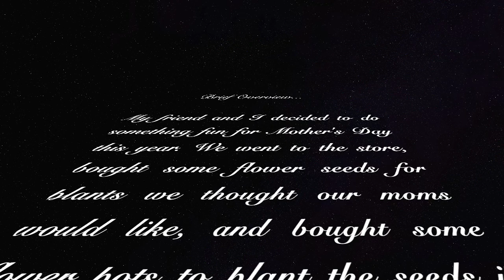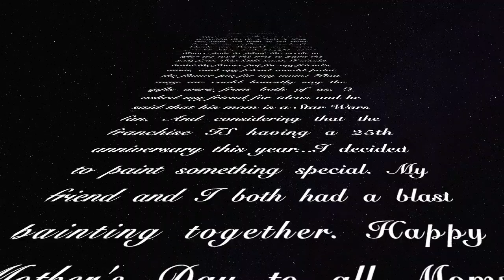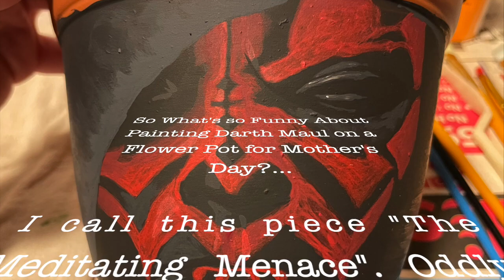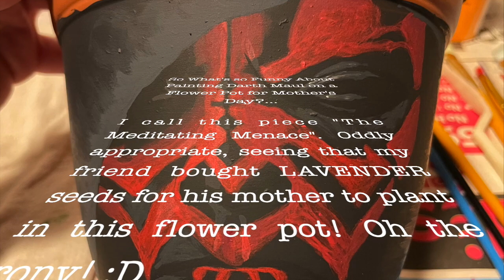Special Edition: Mother's Day's "Meditating Menace"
I know I normally air my videos on alternating weeks, but c'mon--it's Mother's Day! I had to share this special painting project on this special day. Spoiler Alert: it's NOT a Christmas Ornament this time. Strange as it may seem, I do paint on other surfaces, LOL. Wooden boards, marble tracks, peach baskets, knife blades, serving trays, paper, regular canvas, hand soap, etc. One of these days I might do a video to show case my past works more effectively. For now, please enjoy this video of what I painted on a flower pot for a Mother's Day Gift.

A few quick notes on the actual painting itself: even though there were a lot of minuscule details and nuanced proportions I had to pay attention to while painting this character, it was actually a little easier than I expected. The interesting part was adding the shading and the highlights. A lot of people will rely on mixing black for a darker color and white for a lighter color. While this can work under most circumstances, for this piece I mostly utilized a different approach. Instead of using straight black for a base coat, I mixed up an especially dark shade of grey. Straight black was the shading for the "black" areas, a lighter grey for highlights. The red areas got fun: I mixed in orange for the lighter areas, and blue for the darker areas (with an occasional touch of brown to prevent the hue from looking too purple)! I really had a blast creating this piece of fan art for a friend's mom for Mother's Day. (Don't worry, my mom got something awesome too--see video for details.)

P.S.
Wondering about the video's strange title? Explanation is provided at the end of the video ;)

00:00 Reality Warping
00:20 Overview
01:30 Painting Phase 1
01:40 Painting Phase 2
02:00 Painting Phase 3
02:15 Painting Phase 4
02:25 Painting Phase 5
02:37 Completed Look
03:30 Outro